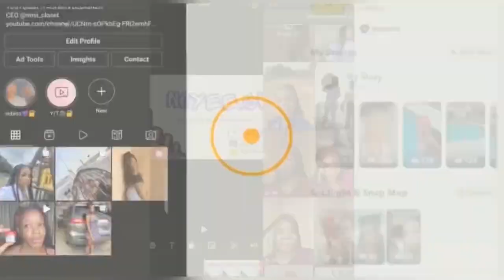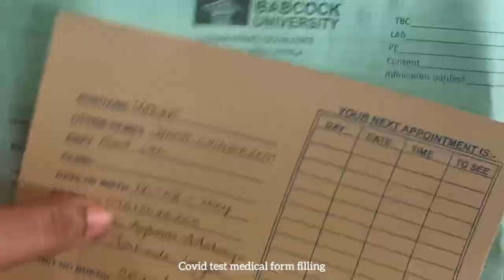University move in vlog:GRWM for freshman year at babcockuniversity + Covidtest +✈️lagos|Noyee.chi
I’m finally in university 🥰🥂
Got admission into Babcock university cause my daddy didn’t want me far away from home.

I’ll try my possible best to vlog my university life here in babcockuniversity